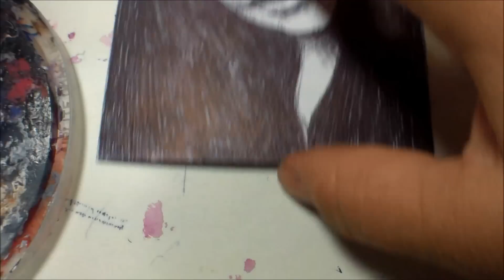Adding Watercolor to a Ballpoint Pen Drawing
Add some life to a ballpoint pen drawing with watercolor paints. It's an inexpensive and fun way to create art. If you don't have watercolors laying around, crayons or color pencils will work too. Whatever you're comfortable with.